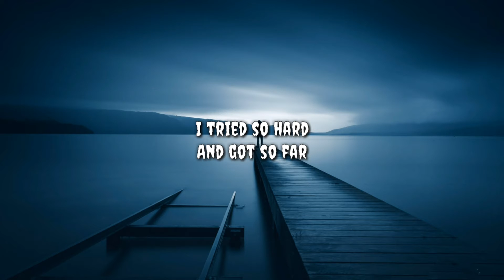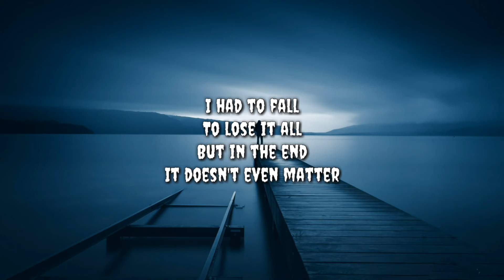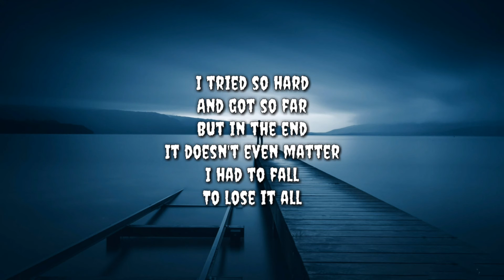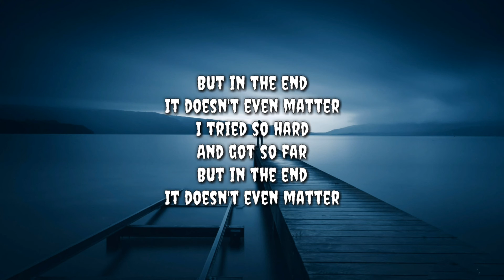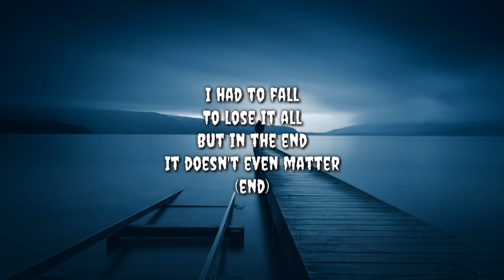Linkin Park- In The End (Kellen Go & Tomme Profit Remix)MellenGi